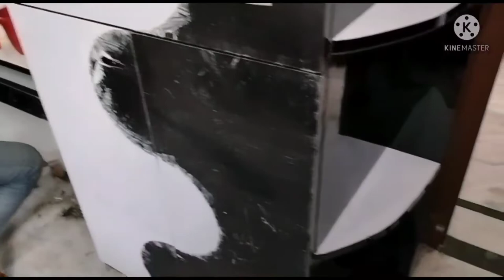Room word drop Design 2022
Room word drop Design  full video  part 2